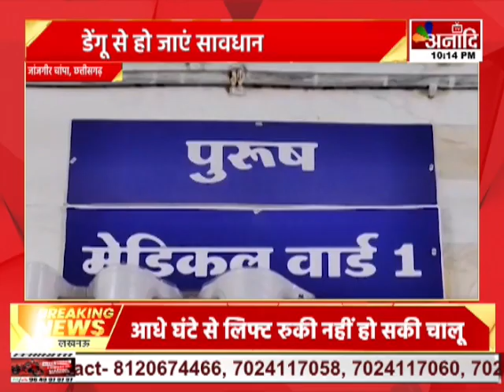Janjgir-Champa : डेंगू से हो जाएं सावधान, जिले में मिले डेंगू के 2 नए मरीज | Hindi News | Anaadi Tv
AIRTEL - 379